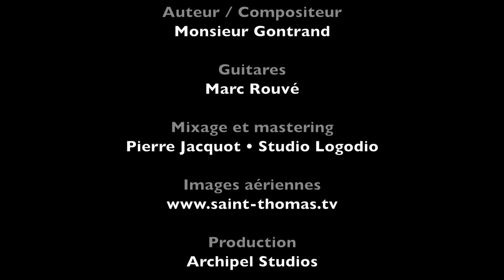Monsieur Gontrand - Vive la mariée - un clip 100% aérien réalisé au moyen d'un drone...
Monsieur Gontrand vous interprète "Vive la mariée"...

Ils avaient loué pour l'occasion
Un restaurant en bord de mer
Une belle journée d'arrière saison
Bruissement des vagues, tintement des verres

Après l'église et la mairie
Séance de photos sur la plage
La famille et puis les amis
La joie qu'on lit sur les visages

J'avais trouvé plutôt bizarre,
Plutôt étrange qu'elle me convie
Et j'étais resté à l'écart
Je n'avais rien à faire ici

Puis elle s'est approchée de moi
«Je suis si contente de te voir
C'est mieux ainsi ne crois-tu pas ?»
Alors j'ai fait semblant d'y croire

Vive la mariée
C'était une belle cérémonie
Vive la mariée
Les voilà unis pour la vie

Je me souviens lui avoir dit
Cela doit faire  dix ans de ça
«On ne peut  continuer ainsi
Ou bien c'est lui ou bien c'est moi»

Elle m'a répondu «je vous aime
L'un et l'autre, l'autre et l'un
C'est un bien cruel dilemme
C'est un choix  bien cornélien»

Alors c'est moi qui suis parti
Je n'voulais pas qu'on reste amants
Elle a voulu qu'on reste amis
Je l'ai revue de temps en temps

Vive la mariée
La fête était très réussie
Vive la mariée
Pourquoi pas moi, pourquoi lui

Vive la mariée
Vive la mariée
J'aurais tant voulu lui dire oui

J'n'ai pas connu d'autre passion
Je suis resté célibataire
Alors ma vie de vieux garçon
Ce n'est pas demain qu'on l'enterre

Vive la mariée
Quelque part, cela me fait drôle
Vive la mariée
De n'pas avoir le premier rôle